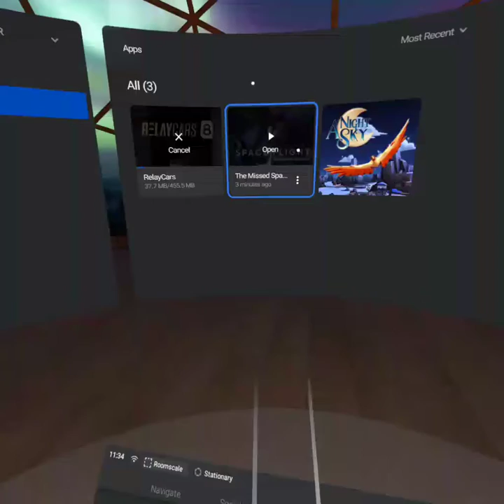The Missed Spaceflight experience Oculus Go game Emulated on the Quest